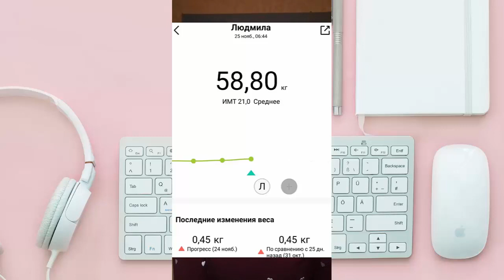👉 Как я добавляю белок для легкого похудения. Реалити «Худею после 50-ти до идеального веса»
25 ноября - плюс 450 г.

Полет нормальный 😘

Когда вижу на весах плюс, спрашиваю себя: в последние дни было переедание? Если ответ отрицательный, переживать точно не о чем.

За 2, 5 месяца реалити были привесы за 1 день и на 600,  и на 700 г. Как пришло, так и уйдет.

💡3 быстрых источника белка чтобы ускорить похудение